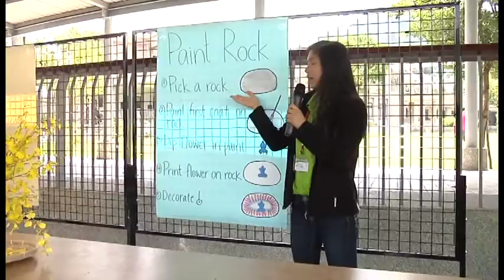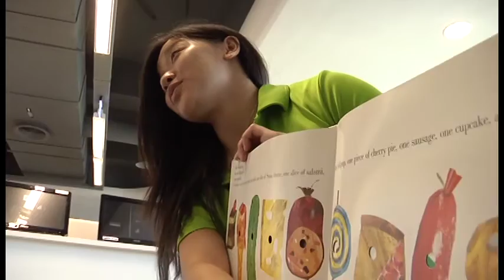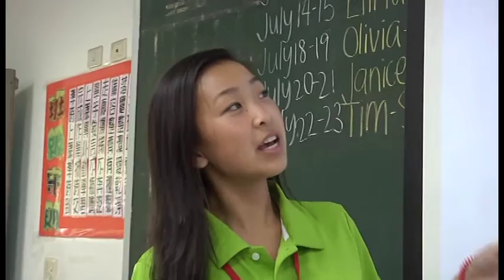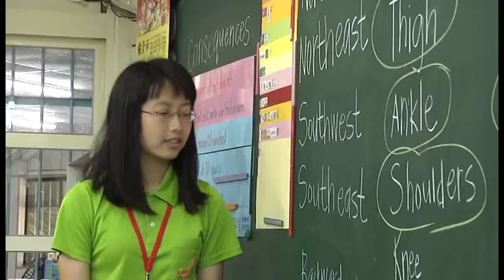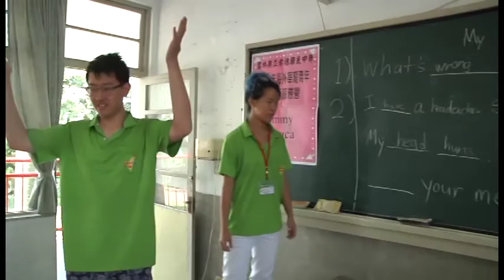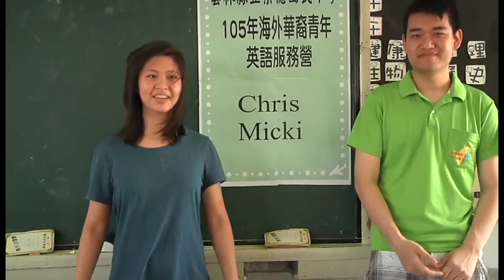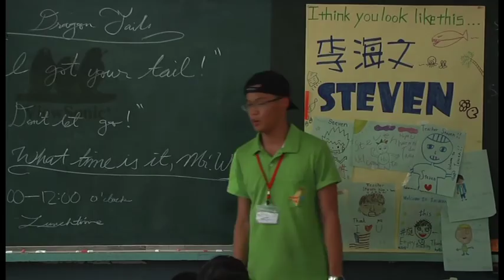2016海外華裔青年英語服務營4